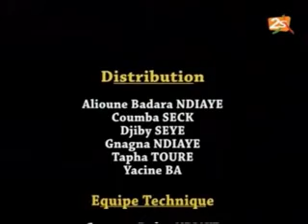Ndiol Toth Toth - Tass Keur